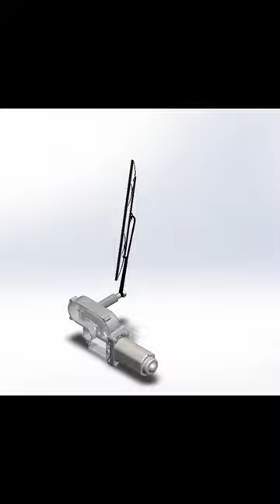POSSIBLE WINDSHIELD WIPER MECHANISM...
This video show one possibility of design for a windshield wiper mechanism.